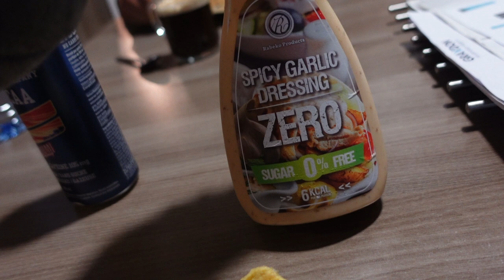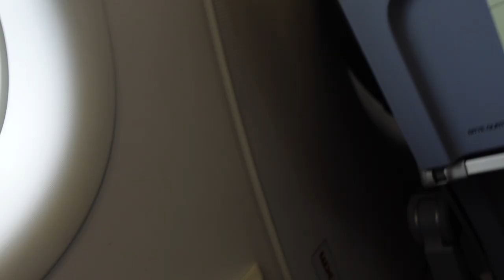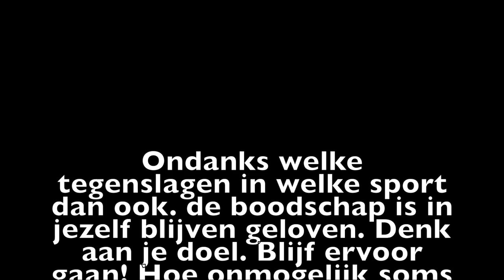ROAD TO MACEDONIA / IFBB ELITE PRO QUALIFIER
ROAD TO MACEDONIA
BODYBUILDING COMPETITION
POSING